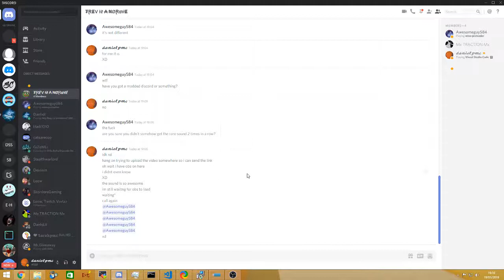New discord call sounds???